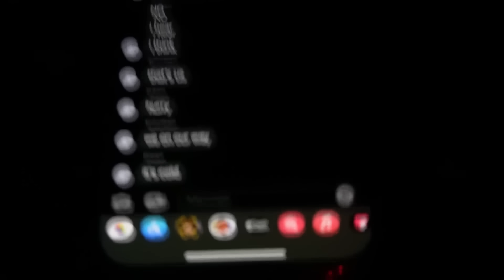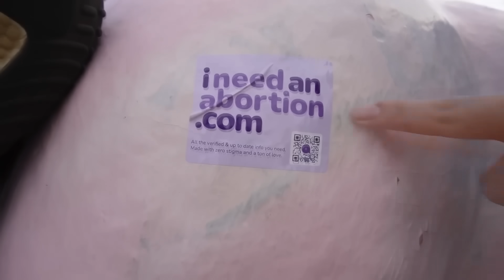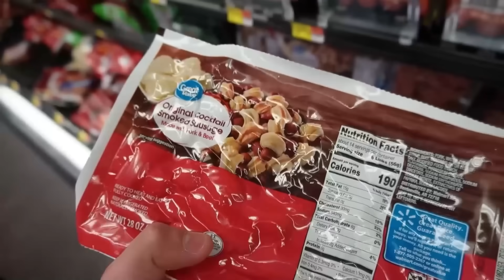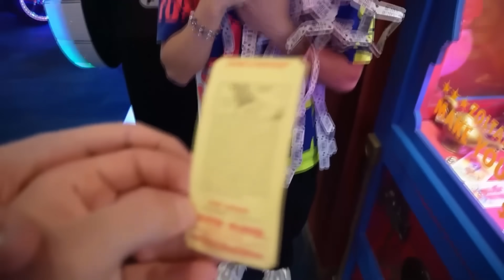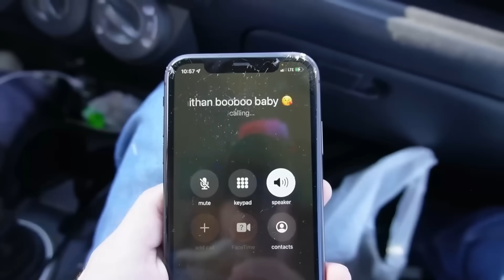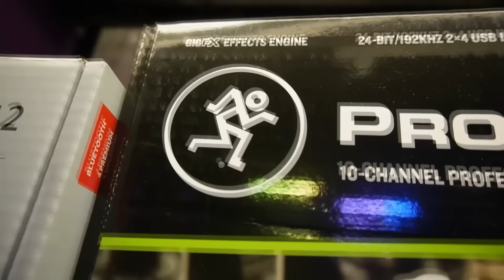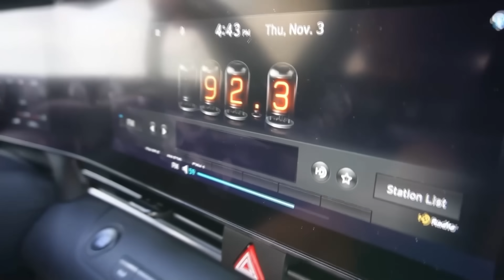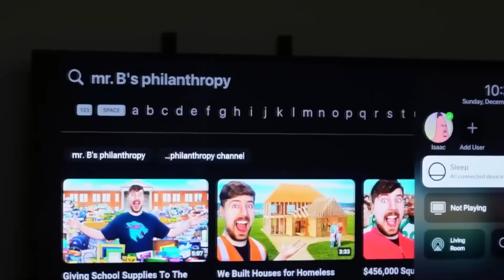best of Willy 2022 :)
We had a blast in all of 2022

12160 W. Parmer Lane, Suite 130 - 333